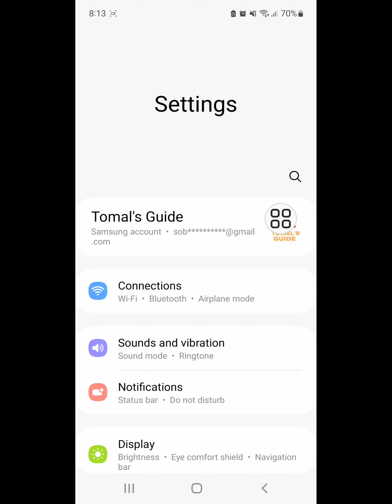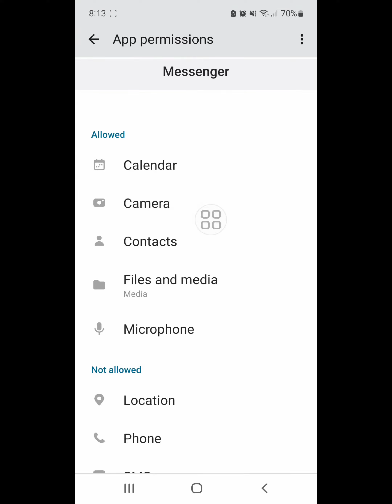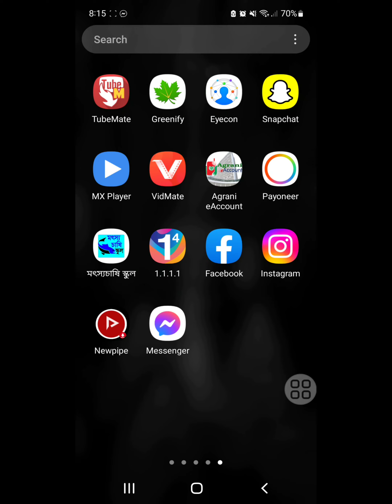how to open chat heads on messenger 2022 | enable chat heads | turn on chat heads messenger